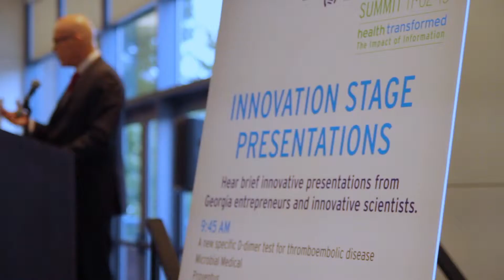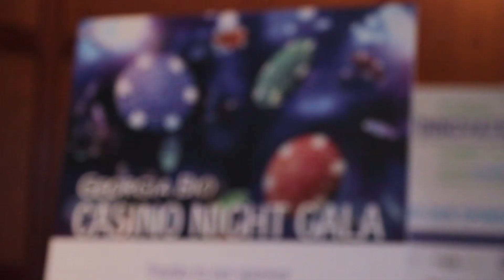Georga Bio Innovation Summit 2015 Highlight Reel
The 14th Annual Georgia Bio Innovation Summit took place Monday, November 2, 2015, at Cobb Galleria in Atlanta. Since its beginning in 2001, the annual Georgia Bio Innovation Summit has grown into a must-attend event for Georgia’s bioscience community. The Summit provides a forum for professionals from industry, academia and government to discuss major trends and issues, including topics related to scientific research, product development, financing, business development and public policy. It is the one time each year companies and universities have the opportunity to showcase Georgia’s bioscience innovation.